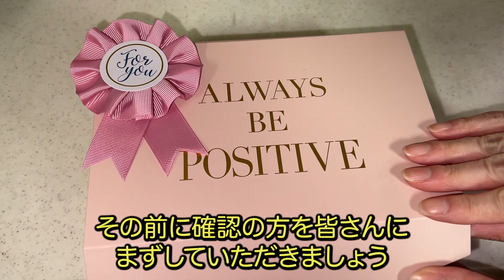犬はチョコを食べると最悪、死に至ります［しゃべる犬 ジャックラッセルテリア］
犬のポル太郎がおしゃべりしまくる
コテコテ関西弁の犬アテレコチャンネルです

［ポル太郎のプロフィール］
・特技　　プロレス
・必殺技　首振りブンブン
・性格　　我が道を行く